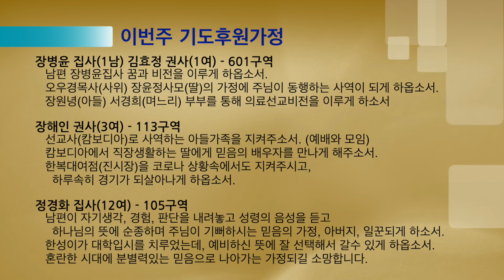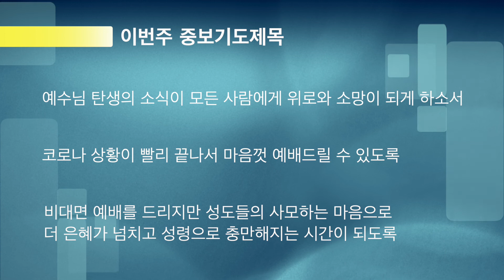12.23 새벽기도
부산 대연성결교회
새벽기도 생명의 삶